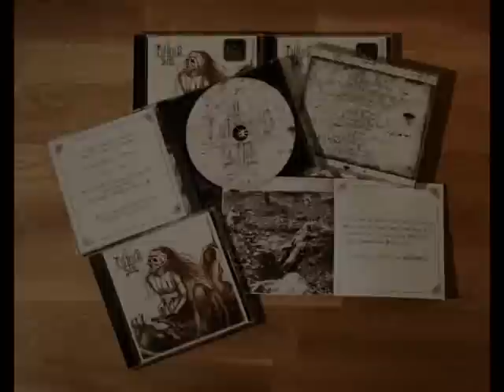Tattered Soul - Fäulnis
Album: Die Zerstörung des menschlichen Seins

Date: 2010

STILL AVAILABLE